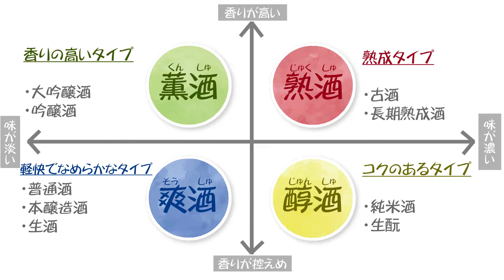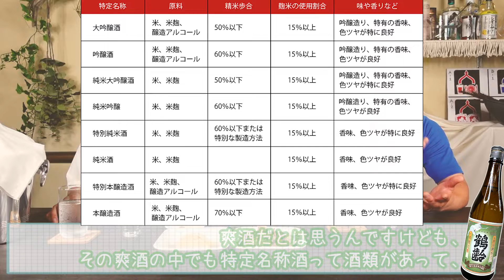【日本酒】新潟の本醸造酒「鶴齢」に和の食べ物を合わせてみた！！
テーマは『お酒に合う料理の見つけ方』

日本酒担当バイヤーきよまー初登場！
日本酒豆知識もお伝えしながら、和の食材とのマリアージュを探していきます！

毎日の家飲みをもっともっと楽しみましょう♪

★ご紹介した商品はコチラから。通販サイト『オ酒ノ遊園地』

※お酒はおいしく適量を。

茨城県ひたちなか市枝川2198
株式会社和飲風土（わいんふうど）
お酒の遊園地イシカワ